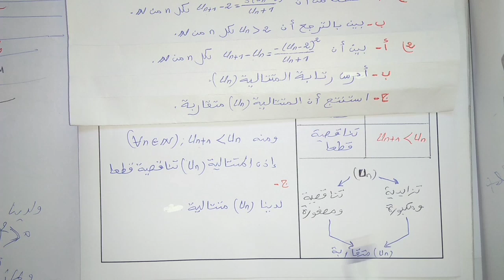المتتاليات العددية : تمرين1 -الجزء 1